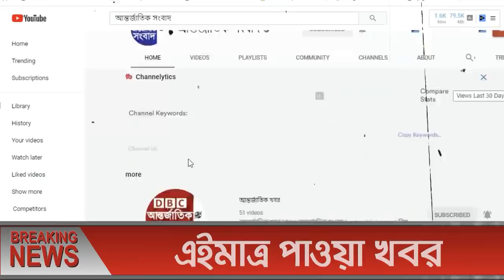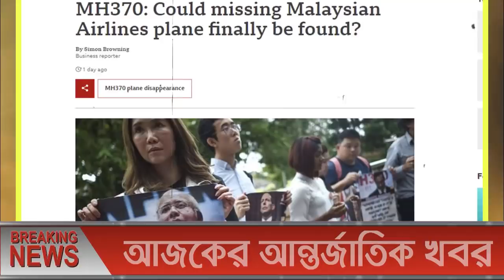আন্তর্জাতিক সংবাদ | i-Desk 05 Dec'21 বিশ্ব সংবাদ আন্তর্জাতিক খবর BBC bangla news antorjatik sambad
আন্তর্জাতিক সংবাদ | i-Desk 05 Dec'21 বিশ্ব সংবাদ আন্তর্জাতিক খবর BBC bangla news antorjatik sambad বিশ্ব সংবাদ  আপডেট খবর  বিশ্ব সংবাদ  international news today bangla bbc তালেবান আফগান ইসরাইল ফিলিস্তিন ভারত পাকিস্তান মার্কিন ইরান তুরস্ক
আন্তর্জাতিক সংবাদ আন্তর্জাতিকসংবাদ আন্তর্জাতিকখবর banglanews আন্তর্জাতিক_সংবাদ আন্তর্জাতিক_খবর আন্তর্জাতিক সংবাদ